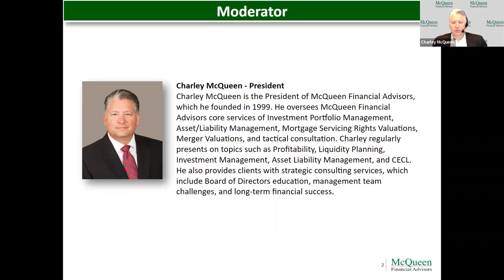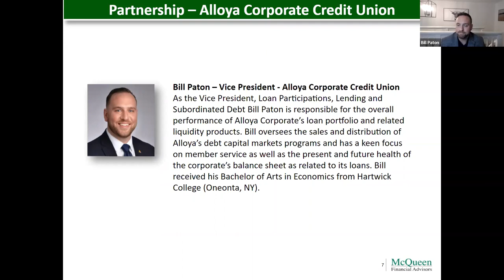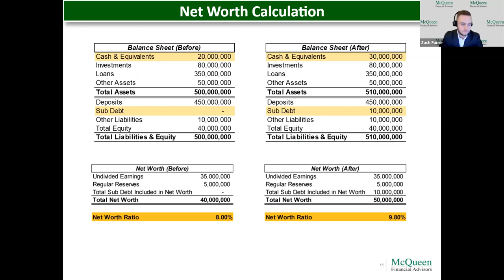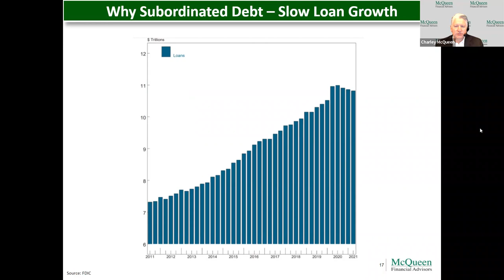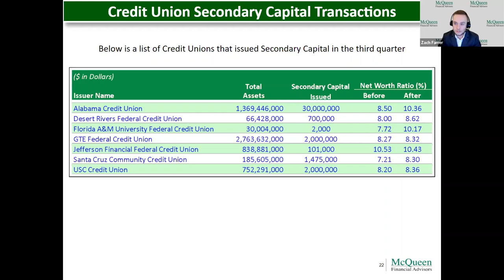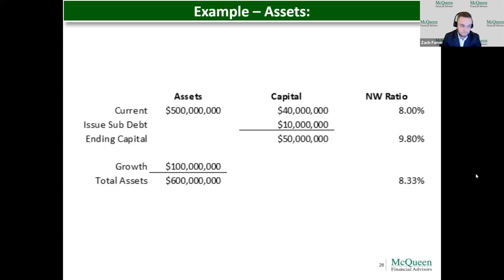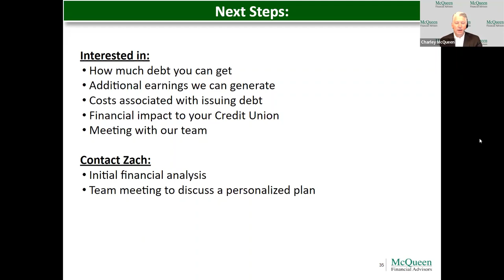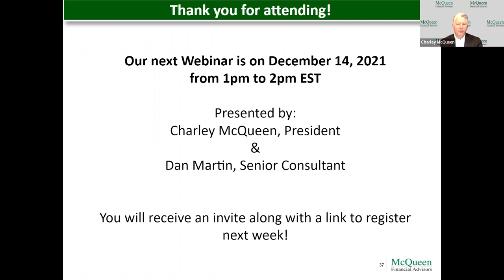Credit Union Managing Sub Debt Webinar 12.1.2021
The NCUA's newest rule expands the use of issuing subordinated debt that counts as regulatory capital, giving the credit union industry the ability to better navigate through this unprecedented environment of growth while taking advantage of low interest rates. Join McQueen's experts on Wednesday, December 1st at 2pm EST to learn how your credit union can benefit from this new rule.